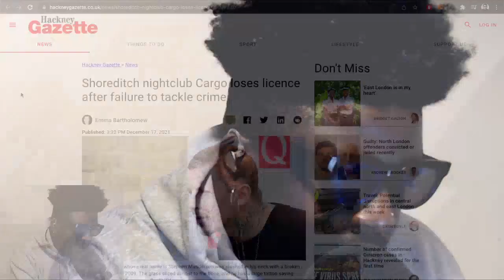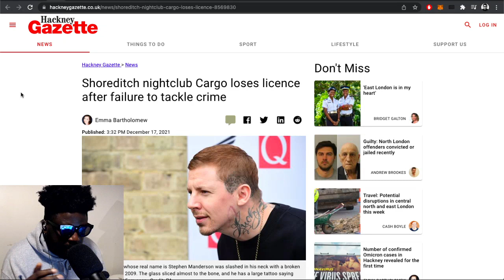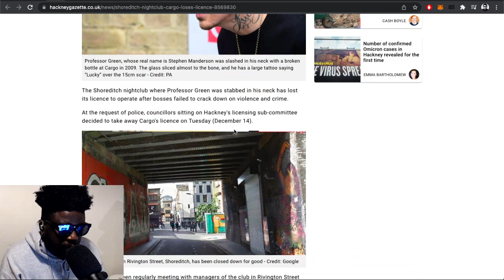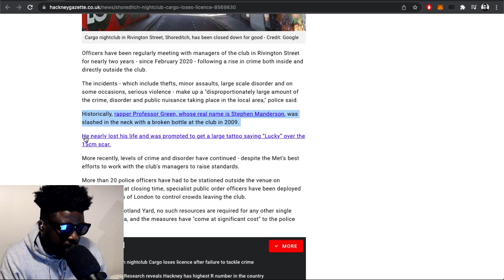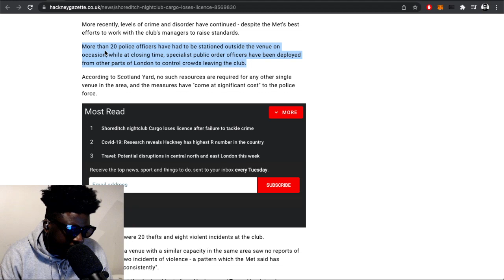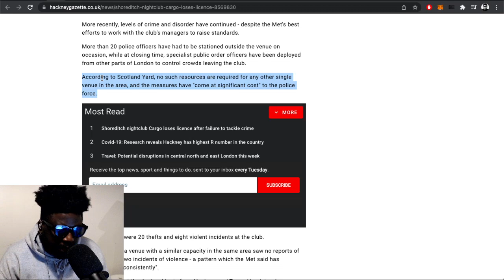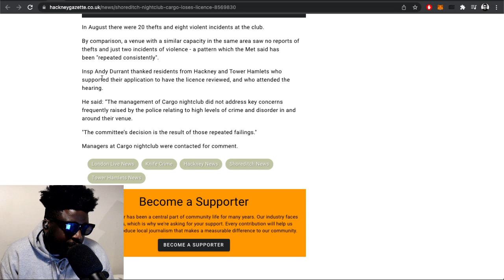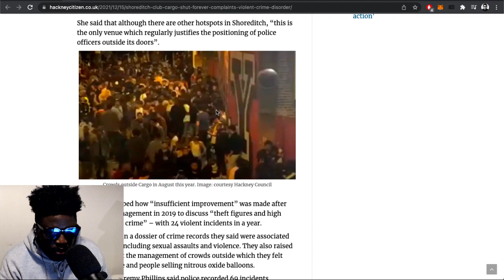Shoreditch nightclub Cargo FINALLY loses its license…